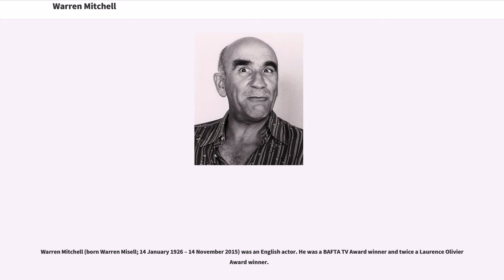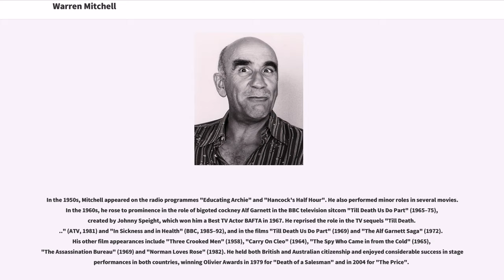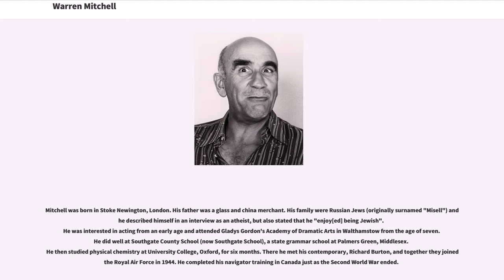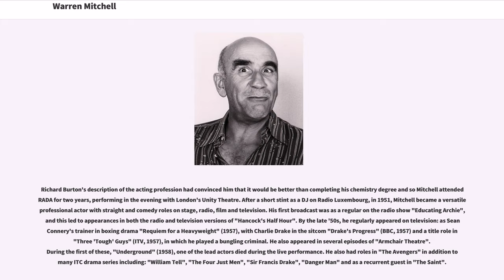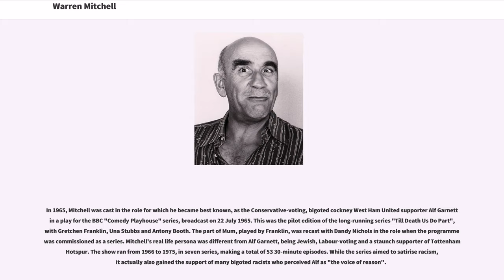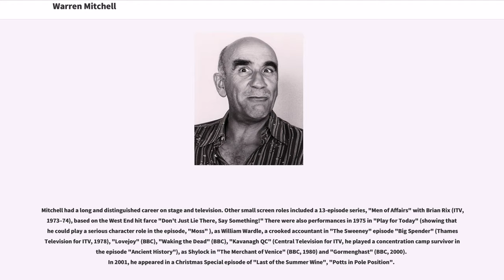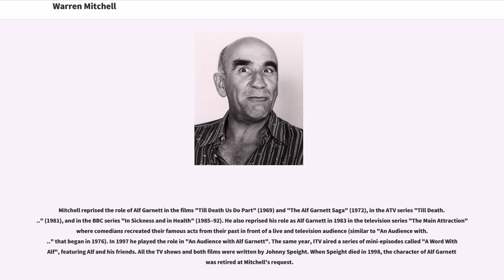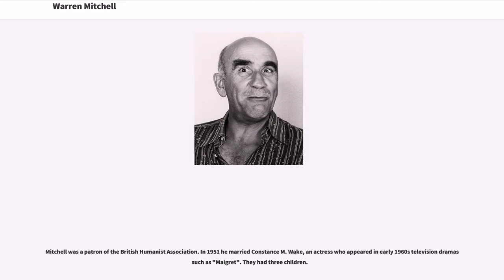Warren Mitchell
Warren Mitchell (born Warren Misell; 14 January 1926 – 14 November 2015) was an English actor. He was a BAFTA TV Award winner and twice a Laurence Olivier Award winner.

In the 1950s, Mitchell appeared on the radio programmes "Educating Archie" and "Hancock's Half Hour". He also performed minor roles in several movies. In the 1960s, he rose to prominence in the role of bigoted cockney Alf Garnett in the BBC television sitcom "Till Death Us Do Part" (1965–75), created by Johnny Speight, which won him a Best TV Actor BAFTA in 1967. He reprised the role in the TV sequels "Till Death..." (ATV, 1981) and "In Sickness and in Health" (BBC, 1985–92), and in the films "Till Death Us Do Part" (1969) and "The Alf Garnett Saga" (1972). His other film appearances include "Three Crooked Men" (1958), "Carry On Cleo" (1964), "The Spy Who Came in from the Cold" (1965), "The Assassination Bureau" (1969) and "Norman Loves Rose" (1982). He held both British and Australian citizenship and enjoyed considerable success in stage performances in both countries, winning Olivier Awards in 1979 for "Death of a Salesman" and in 2004 for "The Price".

Mitchell was born in Stoke Newington, London. His father was a glass and china merchant. His family were Russian Jews (originally surnamed "Misell") and he described himself in an interview as an atheist, but also stated that he "enjoy[ed] being Jewish".
He was interested in acting from an early age and attended Gladys Gordon's Academy of Dramatic Arts in Walthamstow from the age of seven. He did well at Southgate County School (now Southgate School), a state gramma...